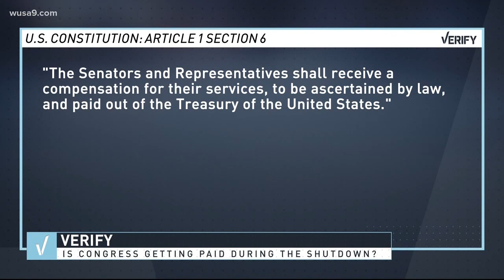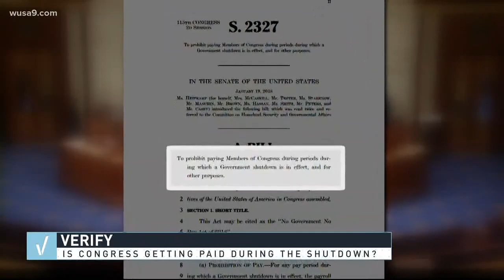VERIFY: Does Congress get paid during the shutdown?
Are they like other federal employees?